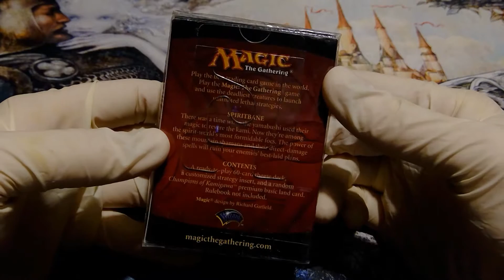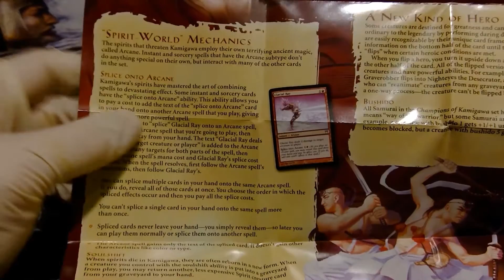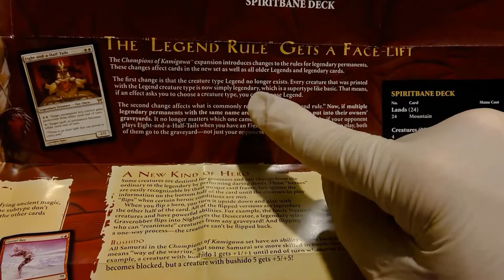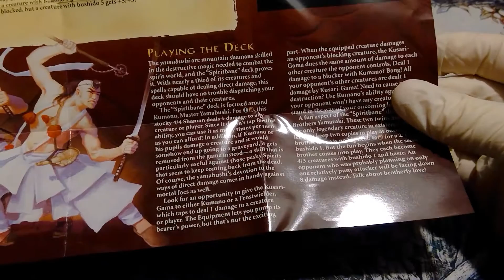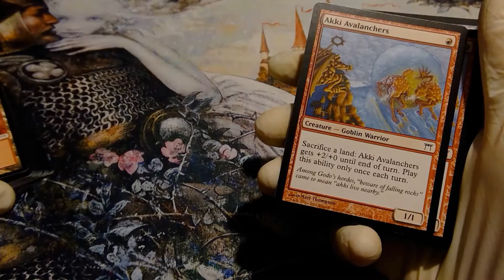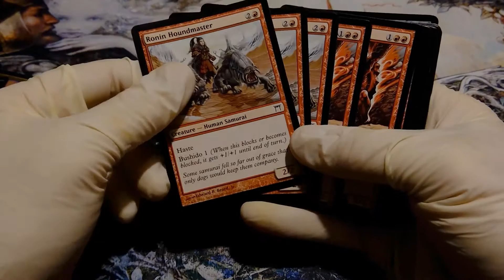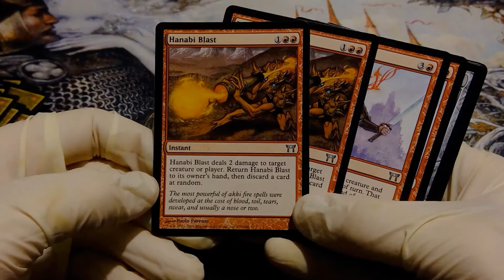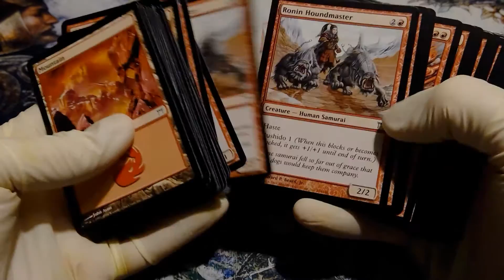Magic Vintage Unboxing 102: CHAMPIONS OF KAMIGAWA (2004) Theme Deck SPIRITBANE Magic Gathering MtG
Heute kehren wir nach Kamigawa zurück, diesmal in die Magic the Gathering MtG Edition Champions of Kamigawa / Meister von Kamigawa aus dem Jahr 2004. Ich habe Euch ein mono-rotes Themendeck mit dem Namen Spiritbane mitgebracht, bei dem es darum geht, dass die Bergschamanen gegen die Geisterwelt kämpfen. Optisch sehr schön, interessante Mechaniken, geringer Gegenwert - aber wir wollen ja damit spielen, nicht davon reich werden. Ich wünsche Euch viel Spaß dabei!